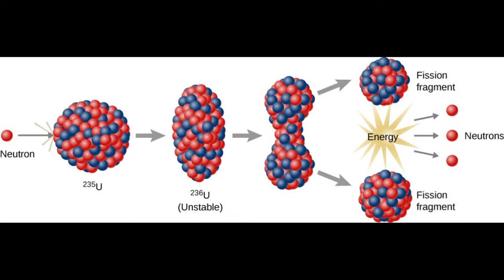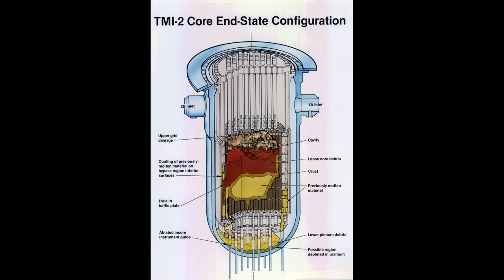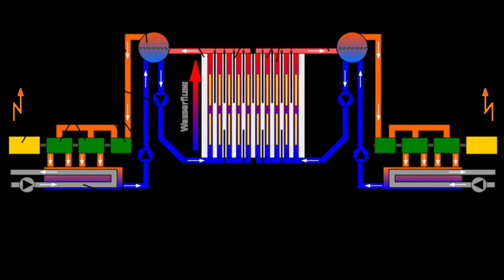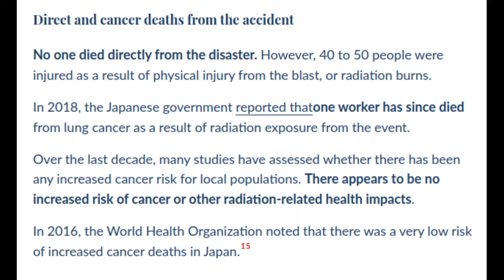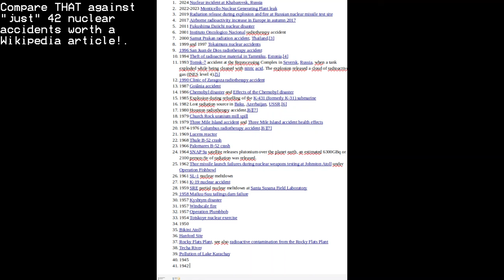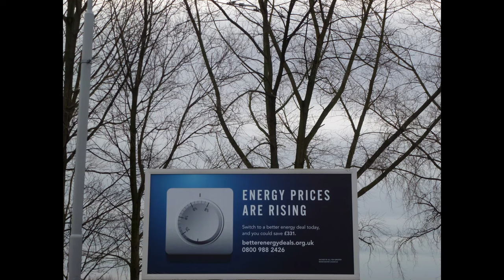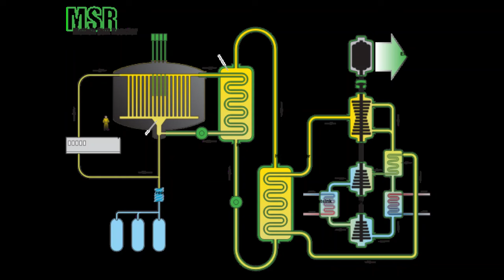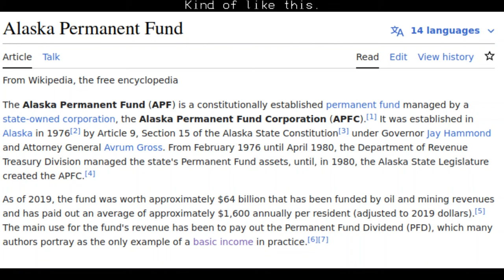Do we NEED Nuclear power to stop climate change?